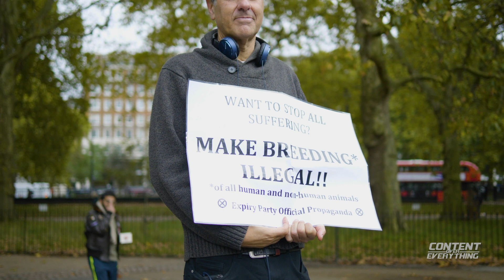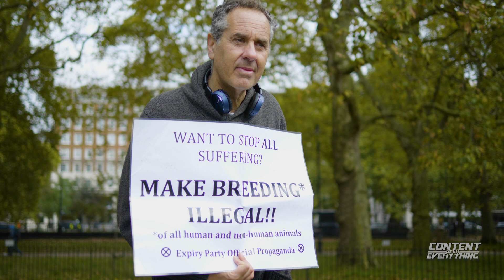Solving Problems By Not Breeding? | Speakers Corner 2019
Speakers Corner 20th October 2019. *DJ Riza Cam
Danny Shine

Camera I Use To Film;